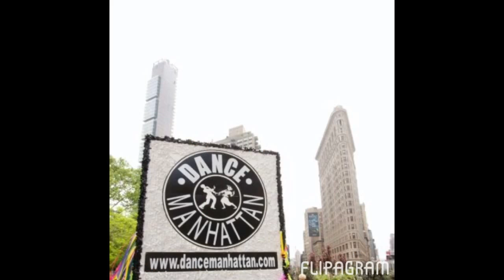Dance Manhattan Photo Montage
Dance Manhattan would like to thank everyone that has danced with us these past 22 years...what a ride! We've appreciated the love, loyalty and support we've received from colleagues and students alike. We would have loved to continue providing a happy, healthy, community -based dance experience... but fate, would not have it! We are heartbroken but happy to be able to exit gracefully and with pride, in “full swing”! We're blessed to have been able to dance with you for so many glorious years!

Photo credit: Eileen O'Donnell Photography, Lynn Redmile Photography, Laura Sage, Nina Galicheva